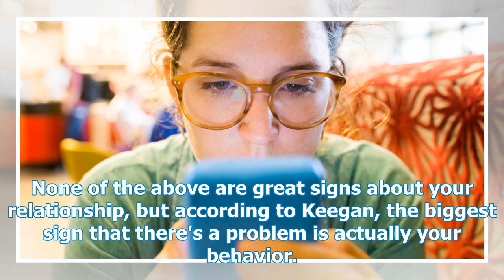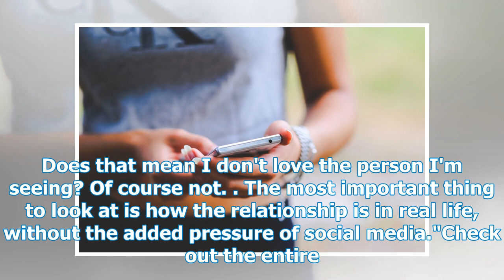7 Red Flags To Look Out For On Your Partner’s Facebook That Could Spell Trouble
7 Red Flags To Look Out For On Your Partner’s Facebook That Could Spell Trouble